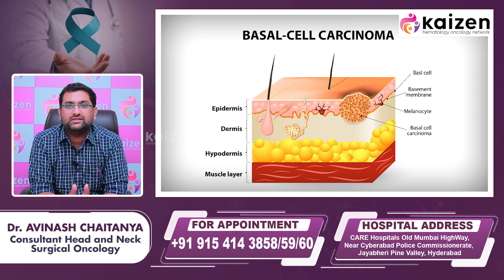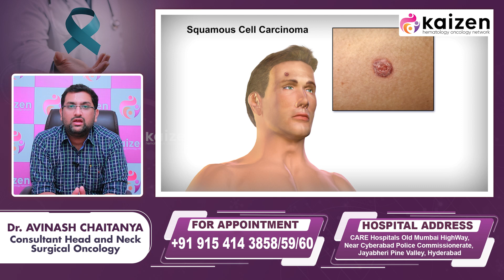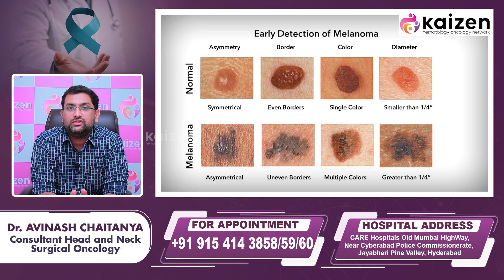Types of Skin Cancer || Symptoms and Treatment of Skin Cancer || Kaizen Oncology Network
Types of Skin Cancer || Symptoms and Treatment of Skin Cancer || Kaizen Oncology Network || Dr Avinash Chaitanya || Best Cancer Hospital in Hyderabad || Cancer Treatment in Hyderabad

Dr. Avinash Chaitanya
Consultant Head and Neck Surgical Oncologist
Dr. Avinash Chaitanya is a well-known head and neck oncologist in Hyderabad who specializes in the diagnosis and treatment of oral cancer. Oral cancer is a type of cancer that affects the mouth, lips, tongue, and throat. It is a serious and potentially life-threatening condition that requires prompt diagnosis and treatment.

Dr. Avinash Chaitanya holds a fellowship in Head and Neck Surgical Oncology from the prestigious Basavatarakam Indo-American Cancer Hospital and Research Centre.

During the days of his training, Dr. Avinash gained immense experience in the field of head and neck Oncology, both in academic and Non-Academic institutions.

He loves to be a part of a team, as he believes that there is a scope for achieving a lot when doctors come together toward patient care. He prefers to work in a pleasant atmosphere and strives towards the same for his patients(change). He keeps himself abreast of the latest trends and technology.

We treat all types of Cancer, Including:
• Medical Oncology
• Surgical oncology
• Radiation oncology
• Hematology
• Bone marrow transplant
• Pediatric oncology
• Hemato-oncology